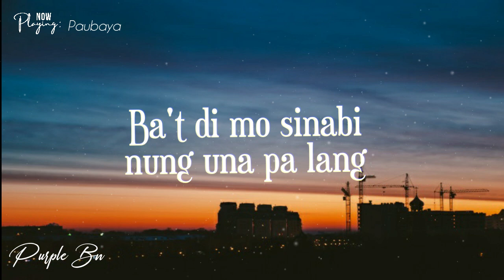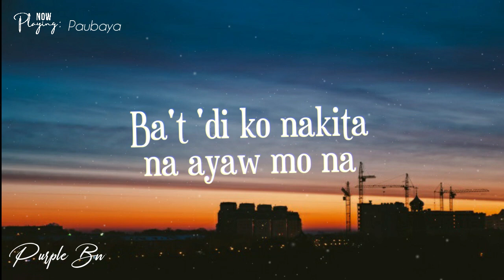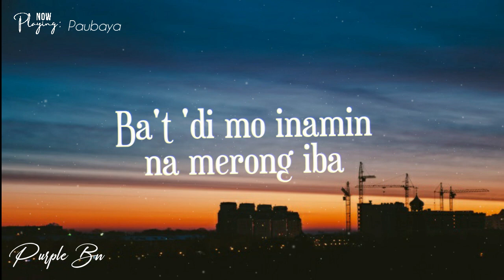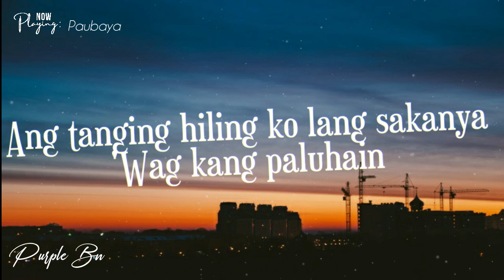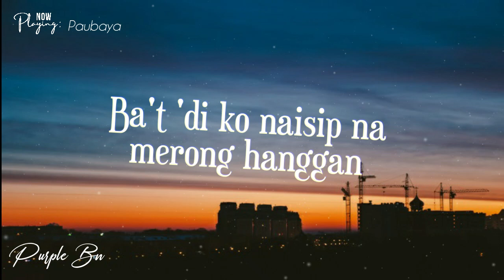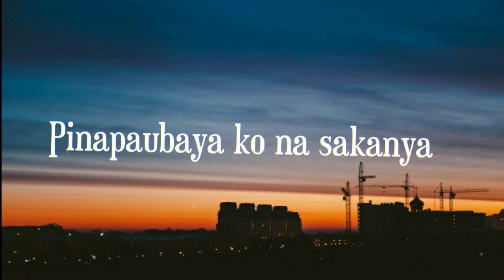Paubaya - Arthur Miguel Cover (Lyrics) Ang Hirap Labanan ng Tinadhana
The song paubaya is a song that will let you feel the pain, sorrow and loneliness. This song makes me feel sad. When I first heard it, I felt that I also came from the same situation. It makes me feel to set her/him free. At the end of the day, let us accept that people come and go and let and we must continue what ever happens today.
Life must go on.

Hope you love the song ! you can REQUEST A SONG thru the comment section .